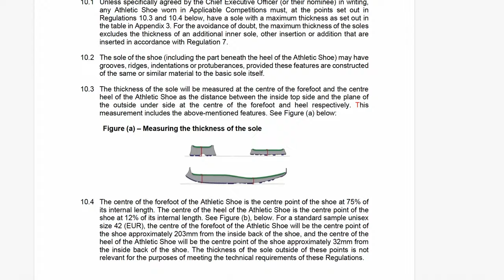Le migliori scarpe INGANNEVOLI, quelle con drop BASSO DINAMICO, grazie alla loro struttura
Nel video di oggi parliamo delle scarpe da corsa con drop basso, perfette per chi cerca un'esperienza di corsa più naturale e dinamica, ma anche per chi ha un peso considerevole. Non tutte le scarpe sono create uguali, e alcune con un drop basso possono sorprendere per la loro capacità di supportare corridori pesanti, mantenendo un equilibrio perfetto tra ammortizzazione e reattività.

Il drop basso, ovvero la differenza di altezza tra il tallone e la punta del piede nella scarpa, è ideale per chi vuole migliorare la propria forma di corsa. Questo tipo di scarpa aiuta a favorire una corsa più naturale, riducendo l'impatto sul tallone e promuovendo un appoggio più vicino alla parte anteriore o centrale del piede. Ma la vera sfida è trovare una scarpa con un drop basso che offra anche un'ottima ammortizzazione per chi ha una massa corporea maggiore.

Le scarpe che riescono in questo intento sono quelle che combinano materiali all'avanguardia e tecnologie innovative. La chiave del loro successo sta nel fornire un supporto adeguato senza sacrificare la leggerezza e la flessibilità. Queste scarpe sono dotate di intersuole realizzate con schiume avanzate che assorbono gli urti, distribuiscono il peso in modo uniforme e offrono una spinta dinamica con ogni passo.

Inoltre, un'altra caratteristica fondamentale di queste scarpe è la stabilità. Nonostante il drop basso, devono garantire un controllo ottimale del movimento del piede, prevenendo il rischio di infortuni. Questo è particolarmente importante per i corridori amatoriali che potrebbero non avere una tecnica perfetta ma vogliono comunque correre in sicurezza e comfort.

Queste scarpe ingannevolmente semplici, con il loro design innovativo e funzionalità all'avanguardia, sono l'ideale per chi cerca un'alternativa valida alle scarpe tradizionali con drop più alto. Offrono il miglior equilibrio tra performance, comfort e supporto, rendendole perfette anche per i podisti più pesanti che desiderano migliorare le loro prestazioni senza compromettere la salute dei propri piedi e articolazioni.

Ricorda, la scelta della scarpa giusta può fare la differenza tra una corsa piacevole e una dolorosa. Quindi, investi in una scarpa con drop basso che sia costruita per supportarti al meglio, e goditi ogni chilometro con il massimo comfort e sicurezza!

00:00 Intro
00:07 caratteristiche
01:25 corse lente
03:00 iscriviti
03:15 medi
04:36 gare
05:31 veloce
06:28 carbonio
07:17 stabile
08:00 conclusione

Dove racconto le principali recensioni dei miei gadget: